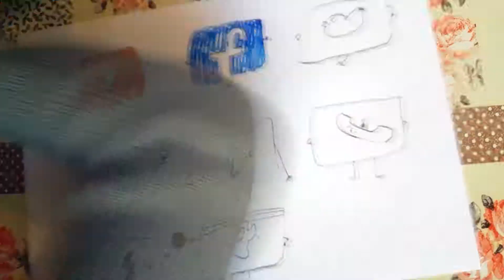Dimi Draws App Cartoons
Dimi shows us how he draws app icon cartoons.